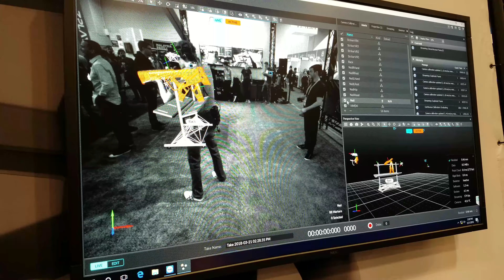Optitrack Motion Capture Systems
Weapon Capture Demo